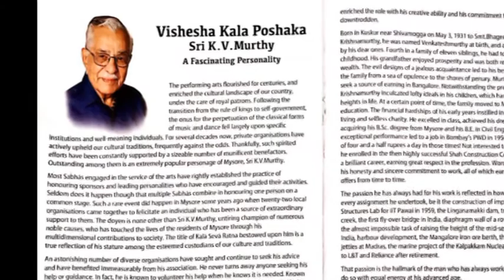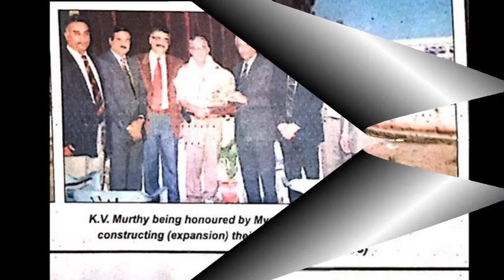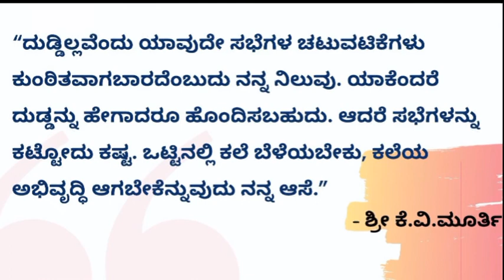Kalabhivardhana 2020 | Anarghya Kala Poshaka | Sri K V Murhty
Documentary on K V  Murthy